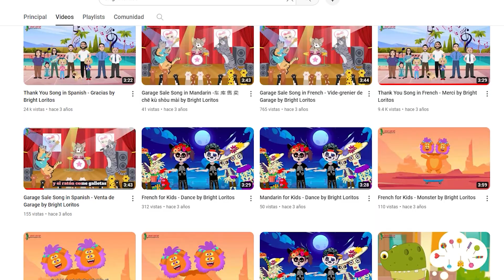Welcome to the Bright Loritos YouTube Channel – Opening Your Child’s World!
🌟 Embark on a linguistic adventure with Bright Loritos, your go-to destination for immersive language learning for kids! 🦜💬

🌈 Discover the Joy of Language: Our channel is a vibrant space where language learning meets creativity. Join us as we explore diverse languages through engaging content designed to captivate young minds.

🤩 Meet Our Lively Lorito Friends: Say hello to Luna, Tino, Grande, Llami, Lorita, and the adorable Peque! These animated companions guide your child through an exciting journey of learning and discovery.